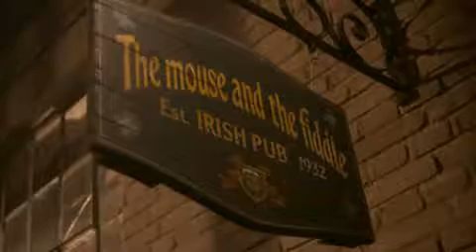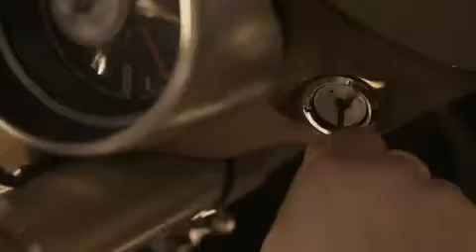Rasa il pratino - Corrispettivo maschile inglese